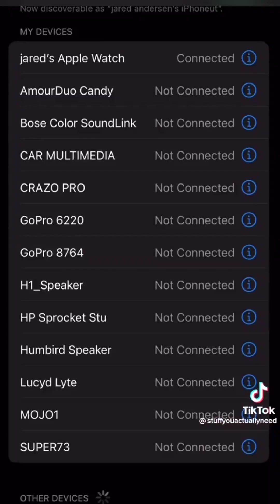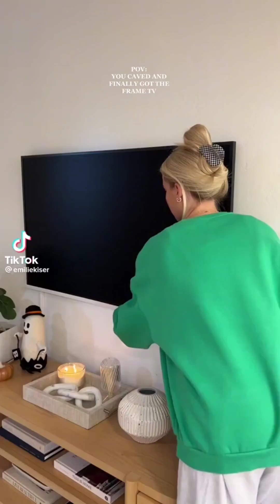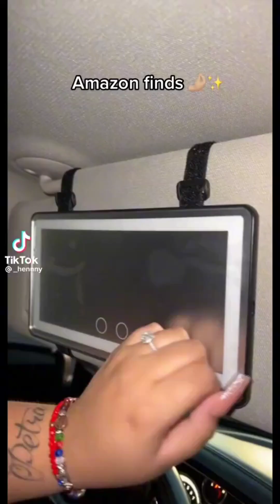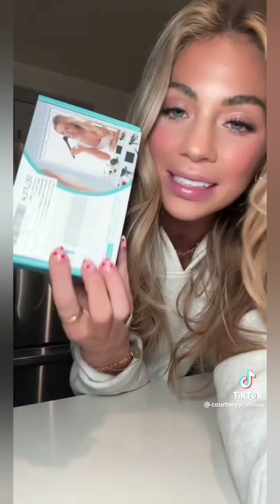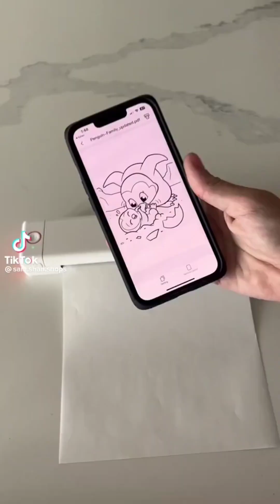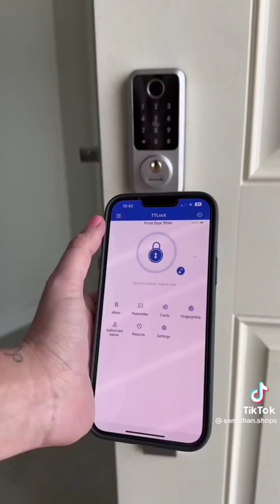Amazon Finds TikTok Compilation | Amazon Must Haves with Links | TikTok Made me buy it March 2023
My videos are all about Amazon Finds for you and your home. Hope you find something you like.

All the links for the products are given below or you can visit my Amazon
Storefront ) to shop for some awesome products.

Here are the links:
Lash Princess mascara

Glass cups with lid and straws

Travel Mirror

Gel dust cleaner

Paper soap sheets

Detangling hair brush

Box opener

Conduction vibration speaker

Toothpaste dispenser

Portable ice ball maker

Funfox window film

Folding Ottoman

Frosted glass can

Moon Light

Battery Organizer

Simple Modern Tumbler

Pet Food Storage container

Samsung TV Frame

High heel trinket box

Dinner Set

Car Visor Vanity Mirror

Portable blender

Flat Portable Travel Mug

Flexible Power strip

Acrylic Dry erase board

Shower door hooks

Pet hair remover

Sofa socket

Hatch Restore Sleep Assistant

Loreal Glotion

Aminolean preworkout drink

Simple Modern Tumbler

Large hair clips

CRZ Yoga Shorts

Vanity Mirror Lights

Smart Coffee Table

Dish Soap Dispenser set

Motion sensor lights

Alarm clock with night light

Collapsible storage bins

Candle warmer

Memory Foam Bed Wedge

Bread container

Makeup organizer

Silicone arm rest tray

Wireless Printer

8 piece baking set

Self Sealing Garbage Can

Phillips Expresso Machine

Keyless Smart Door Lock

Smart Cutting Board and Knife set

Convenient couch cup holder

Shower caddy bathroom shelf

Touch free soap dispenser

Simple Modern Tumbler